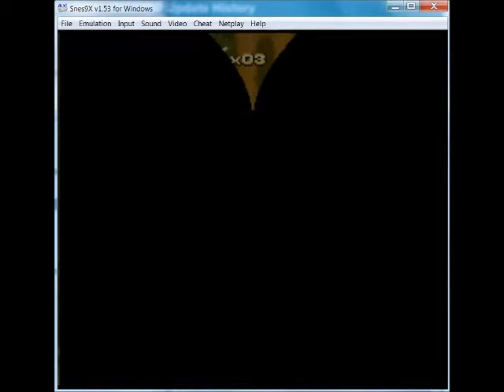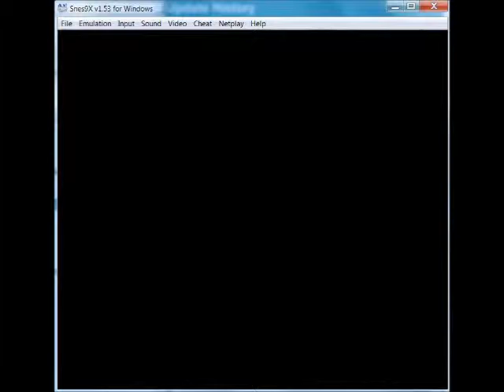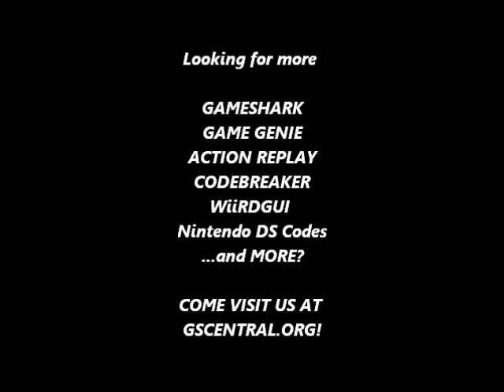GSCentral.org - Asterix (E) (SNES) - Get Items From Anywhere (GG)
Get Items From Anywhere
DD8F-DD67
DDAF-D4A7
DD2A-6D07
By nolberto82.